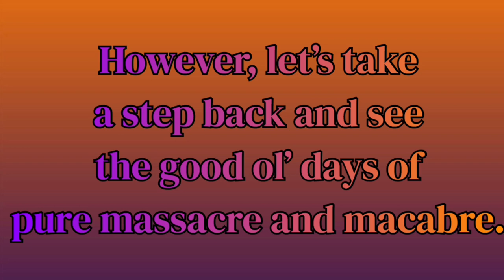Most Disturbing Animatronics | Conjure Maven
Spirit Halloween hasn't made a rather bloody or overall just flat out disgusting animatronic in quite awhile, of course Miss Mercy is included in this, but it's only because of her sound effects. So, let's take a trip down memory lane for the massacre and macabre that we either hate or love!

Included:
Miss Mercy (For her disturbing sounds, and the fact her head does THAT)
Convulsing Nurse (Not just her sounds, but the face and her chains...)
Eaten Alive (Do you see what this poor man is experiencing???)
Chin Up Zombie (Being hanged and looking too realistic)
Lay-Down Buzzsaw (I.. I don't even know what to say)
Deady Teddy (I almost pu*ed seeing this)
Gruesome Granny (It's just so sad and gruesome..)
Barnyard Butcher (He not only butchered someone, but his face detail..)
Mannequin (I mean it's a mannequin with a demonic voice..)
Deady Bear (The poor thing is stabbing itself!!)
Twitching Banshee (Her face deserves more credit for horror.)
Broken Spine Girl (Breaking a spine can't be good.)

| Other |
Editor: iMovie
Recorder: Quicktime Player
Pfp: Prequel
Banner: Ibis Paint X

Thank you for reading my description! Spreading Halloween spirit is what this channel is all about! ❤︎

-Conjure Maven.